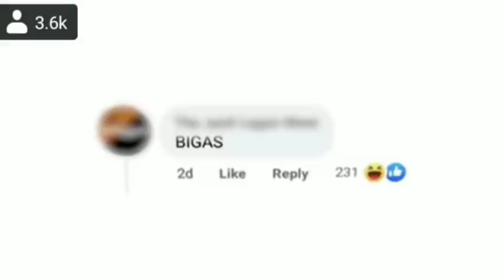BUMIDA SA KAPUSO MO JESSICA SOHO ANG MOST TRENDING CELEBRITY NGAYON SA ONLINE WORLD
si mahal na nga ang phenomenonal star sa online world na feature uli siya sa kapuso mo jessica soho . marami nga talaga ang humahanga sa actress sa taglay nitong karisma sa mga manunuod at mas sumikat pa sa tambalan nila ni mygz molino. mga mahmygz supporters ay inaabangan ang bawat vlogs na posted nila sa social media na bukod sa kasiyahan ay naghahatid din sila ng kilig sa mga netizens

ako po si @ophirforyou avid supporter ng mahmygz